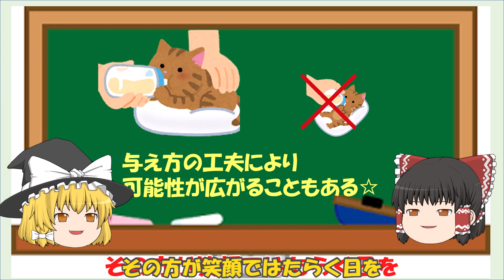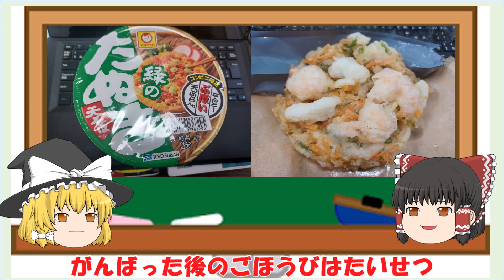【みらいの支援者に贈る手紙】その８ 障がい者就労支援は相手のあたまの中で考える☆②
拝啓
みらいの支援者のみなさまへ

この動画は、
相手のあたまの中で考えることで、
コミュニケーションをよくしながら、
そんな思いを込めて作った動画です☆

みらいではこれよりもっと発展的に、
すばらしい就労支援が展開されていることを、
こころより願っております(*^^)v

みなさんに幸あれ☆

令和4年12月21日掲載